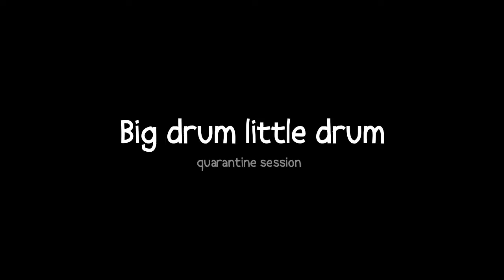Big drum little drum (quarantine session)